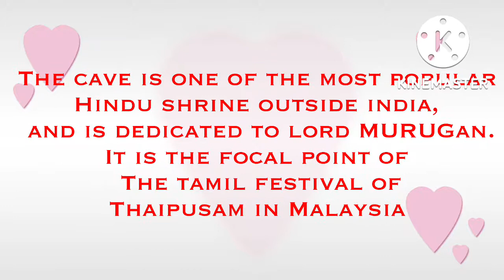BATU CAVE TEMPLE AT KUALA LUMPUR MALAYSIA //GerlieD